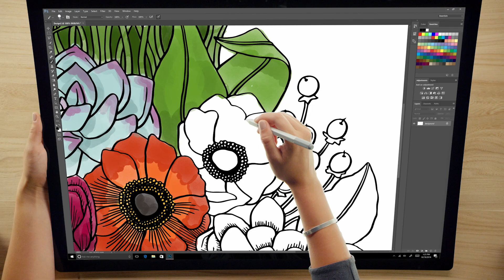Microsoft Surface Studio – Hinge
Surface Studio’s zero-gravity hinge sets it apart from every desktop on the planet. Discover our journey behind its creation, and how we utilized geometry and mechanics to pioneer a new world of creative possibilities.